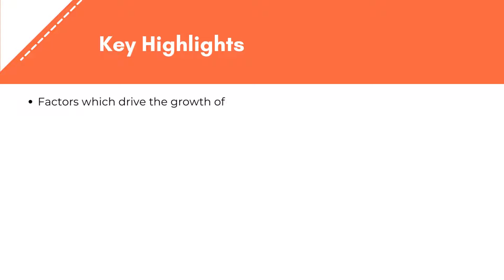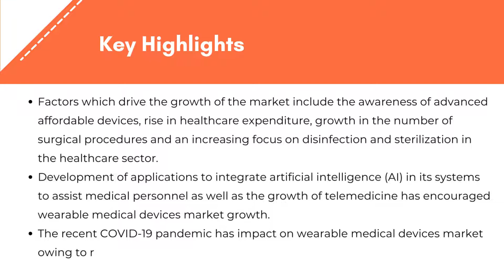Wearable Healthcare Devices Market Analysis, Size | Exactitude Consultancy Reports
Exactitude Consultancy Latest Published Wearable Healthcare Devices Market Research Report 2022 by Device Type (Diagnostic & Monitoring Devices, Therapeutic Devices), By Products (Activity Monitors/Trackers, Smart Clothing, Smart Watches, Patches), by End User (General Health & Fitness, Remote Patient Monitoring, Home Healthcare), and by Region (North America, Europe, Asia Pacific, South America, Middle East and Africa), Global Trends and Forecast from 2019 to 2028

On the basis of Products, wearable healthcare devices market is sub-segmented into activity monitors/trackers, smartwatches, patches, and smart clothing. Activity monitors/trackers segment accounted for the largest share of the wearable healthcare devices market. Factors which drive the growth of this market include rising adoption of sedentary and unhealthy lifestyles, increasing adoption of self-monitoring, rising prevalence of lifestyle diseases, and the low cost of activity trackers.

On the basis of End User, wearable healthcare devices market is sub-segmented into general health & fitness, remote patient monitoring, and home healthcare. Increasing preference for home healthcare devices will boost the segment growth. Home healthcare devices provide convenience to the patients and reduce the need to visit healthcare facilities. Cost-effectiveness of remote monitoring of medical parameters at home will boost the market growth.

The global wearable healthcare devices market is expected to grow at more than 11.2% CAGR from 2019 to 2028. It is expected to reach above USD 37.60 billion by 2028 from a little above USD 14.3 billion in 2019.